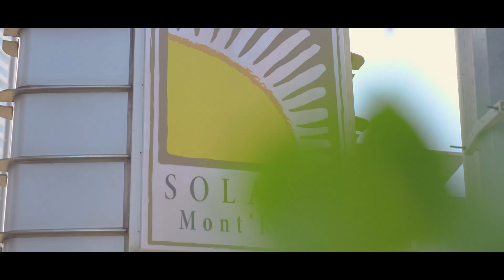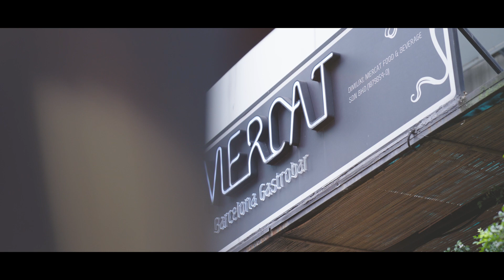Pavilion Mont' Kiara | Lifestyle | WCT Land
Experience Mont’ Kiara through the eyes of Shireen Zainudin.

Safe, comfortable and cosmopolitan to boot, Mont' Kiara has blossomed into one of the city's most sought-after and exclusive residential postcodes.

Home to a diverse population of locals and a significant population of Japanese, Korean and Singaporean residents. This well-heeled demographic is Mont' Kiara's ideal balance between being a hub for trendy F&B offerings with family-friendly appeal.

Watch what a day in her life looks like in Mont’ Kiara.